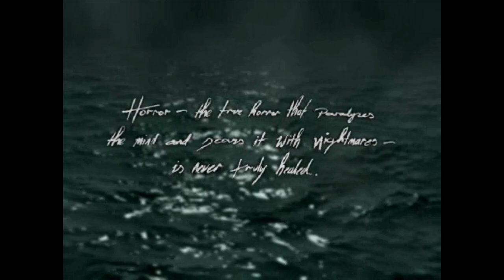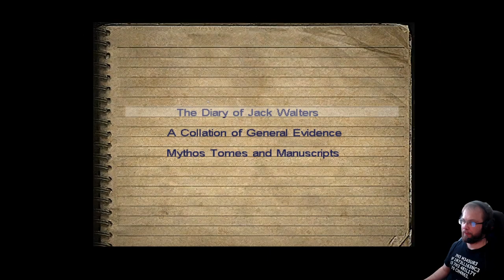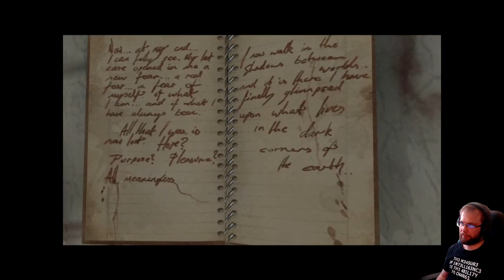Call of Chtulhu: Dark Corners of Earth osa 7: Temppeli (fin)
Call of Chtulhu: Dark Corners of Earth läpipeluu peli-ramin kanssa. CoC DCOE on Bethesdan vuodelta 2005 peräisin oleva klassinen H.P. Lovecraftin novelliin perustuva räiskintäpeli, joka sijoittuu Innsmouthin kylään Massachusettsissa.

Modit: Sharp Corners of Earth, BF1 gun sounds,